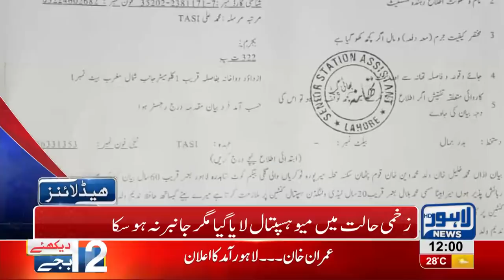12 AM Headlines | Lahore News HD | 22 September 2018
Watch news for 9th and 10th Muharram Jaloos - Homage to Hussain (a.s) - The city echos with sounds of Labaik Ya Hussain -
Nawaz Sharif start political activity -Processions continue amid tight security in the city -CM Punjab Usman Buzdar gives ‘Ghusal’ to Data Gunj Buksh R.A shrine and much more.